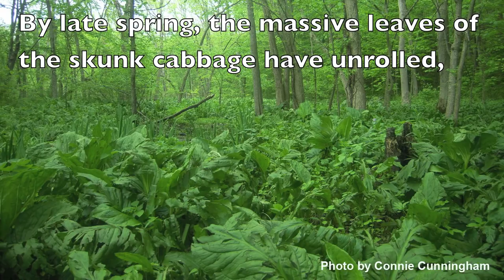Skunk Cabbage 2.0 - Now with flies!